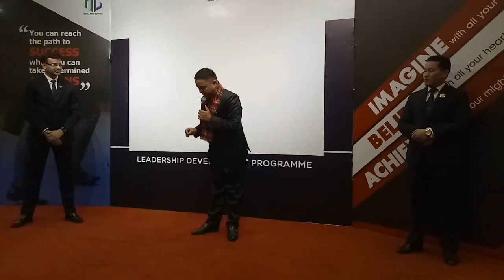20 Lakh per month earning II Healthy Living Nepal II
20 Lakh per month earning II Healthy Living Nepal II
For more details
Call on
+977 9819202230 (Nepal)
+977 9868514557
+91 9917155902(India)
My Whats app number
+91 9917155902